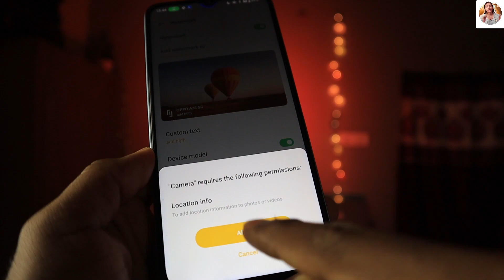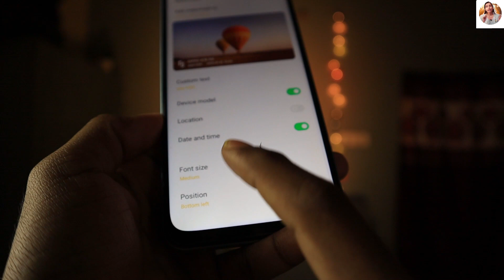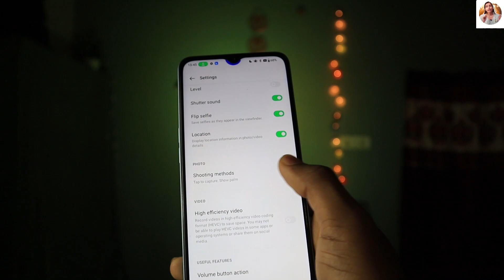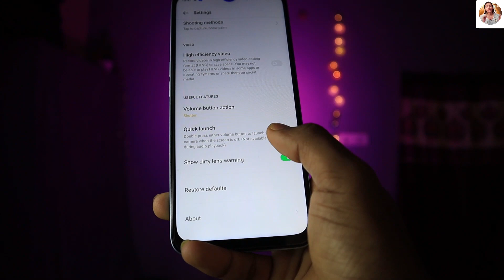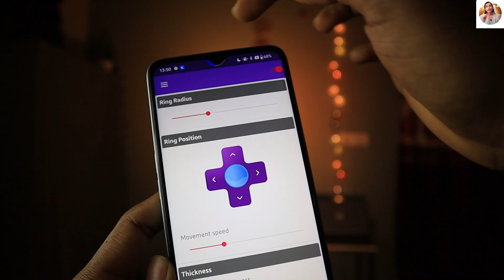OPPO A78 5G Camera 20+ Tips And Tricks | Special Features ⚡ Oppo A78 5G Hindi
⚡👇Cover Topic's 👇⚡
Oppo A78 5G Camera features
Oppo A78 5G unboxing in hindi
Oppo A78 5G tech to ahsan
Oppo A78 5G unboxing Tech To Ahsan
Oppo A78 5G unboxing
Oppo A78 5G in india 2022
Oppo A78 5G review in hindi
Oppo A78 5G camera review in hindi
Oppo A78
Oppo A78 5G unboxing in india
Oppo A78 5G specs
Oppo A78 5G in india